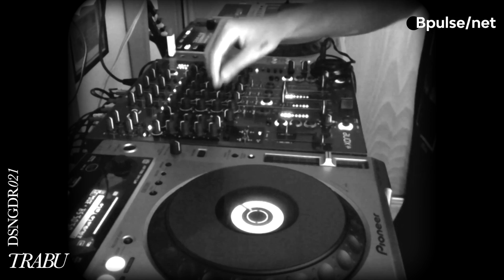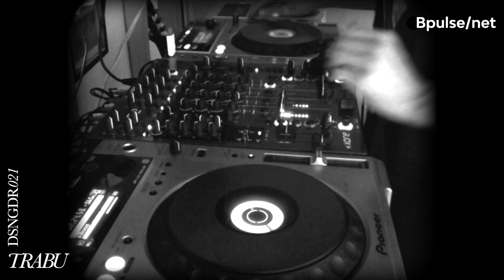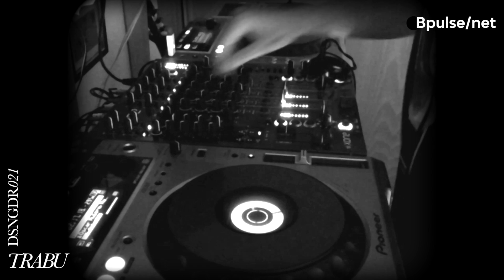DSNGDRadio 021- Trabu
🔥💣 A T E N C I Ó N --- A T T E N T I O N 💣🔥

🇪🇸🇪🇸🇪🇸 Este segundo mes, comenzamos con un set de TRABU.

TRABU es un productor con un sonido aún en formación que presenta formas de ángulos rectos y texturas arrugadas centradas en el ser humano y sus aristas.
Entre los trabajos de este productor podemos encontrar algunos remixes y un reciente disco titulado CRUDELITAS donde desarrolla un mundo oscuro lleno de óxido e intenta responder a una pregunta.
Como dj, TRABU es una persona preocupada por las mezclas perfectas. Sonido oscuro y con melodías de mucha fuerza son la seña de este dj que presenta un estilo que va desde el deep hasta el industrial.

Este set comenzará a las 20:00.

🇬🇧🇬🇧🇬🇧 This second month, we start with a set from Trabudj.

TRABU is a producer with a sound still in formation that presents right-angled shapes and wrinkled textures centred on the human being and his edges.
Among this producer's works we can find some remixes and a recent album titled CRUDELITAS where he develops a dark world full of rust and where he tries to answer a question.
As a dj, TRABU is a person concerned with perfect mixes. Dark sound and strong melodies are the hallmark of this dj who presents a style ranging from deep to industrial.

This set will start at 20:00

DSNGDRadio.

👉🏼DSNGDRadio.

Bpulse/net

Lost Connection